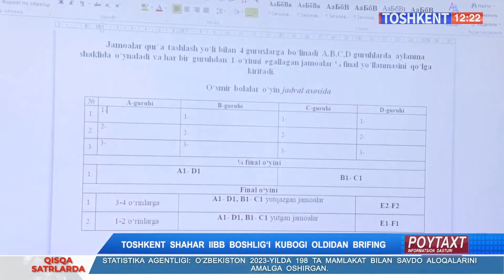Toshkent shahar IIBB boshligʻi kubogi oldidan brifing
©️ "Toshkent" telekanali "Poytaxt" informatsion dasturi